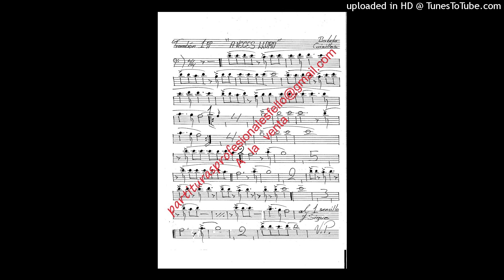A Veces Lloro - Banda Cuisillos